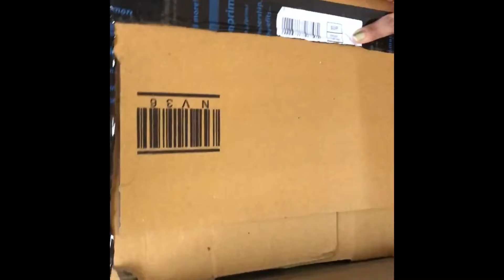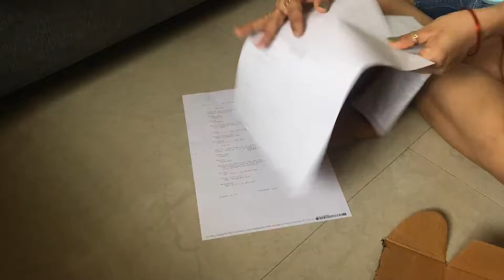Quarantine Vlog | Hair Cut at Home | A Saturday in my life | The Brown Eyed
Hello Everyone!!!

Sharing a Saturday in my life during quarantine vlog today. I have shared what I eat for breakfast to dinner . I cut my husband’s hair also :D. I hope you enjoy watching this video of how I spend my quara  Saturday .

Much love!
The Brown Eyed